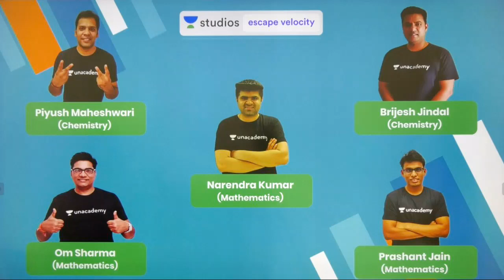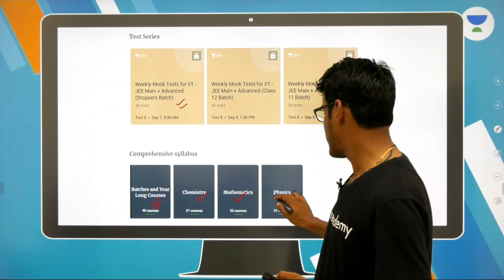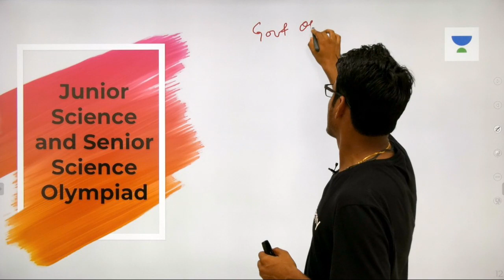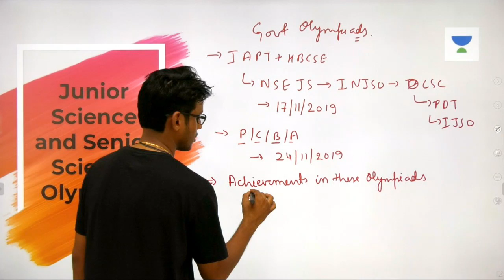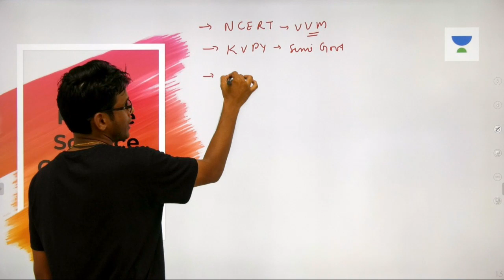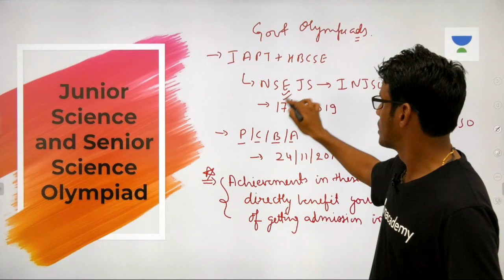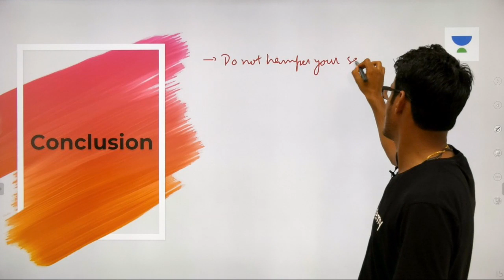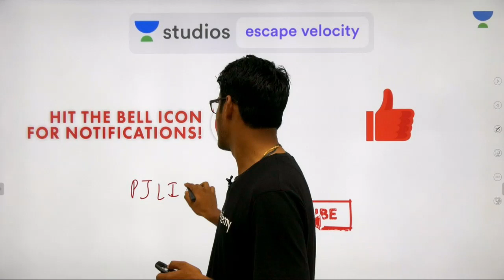All About Science Olympiads | Prashant Jain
Prashant Jain and more top educators are teaching live on Unacademy Plus.

This lesson starts with a discussion on All About Science Olympiads. It is very important for the Math section of IIT-JEE . In this lesson, Prashant Jain shares his various preparation strategy along with examples which will help you to crack the exam.

Solved Examples

Unacademy Plus Subscription Benefits:
1. Learn from your favourite teacher
2. Dedicated DOUBT sessions
3. One Subscription, Unlimited Access
4. Real time interaction with Teachers
5. You can ask doubts in live class
6. Limited students
7. Download the videos & watch offline